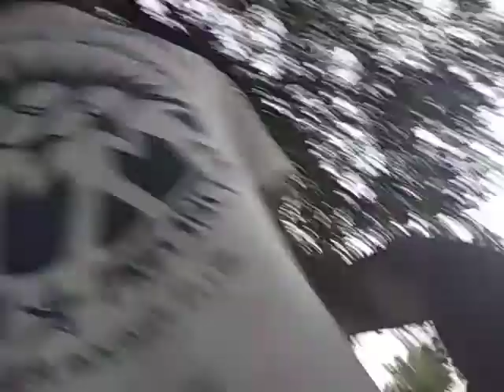Top 10 roast